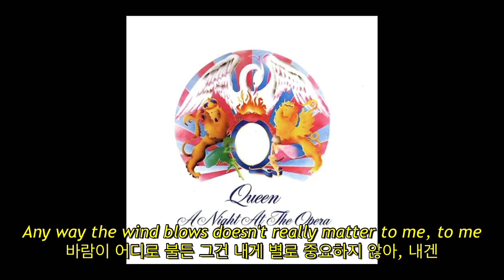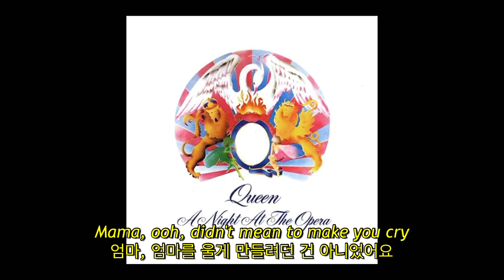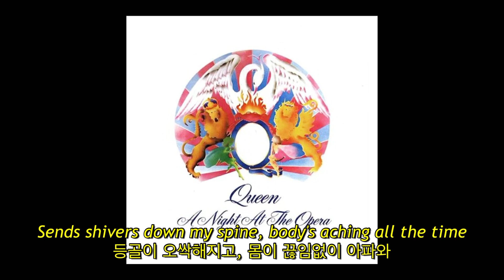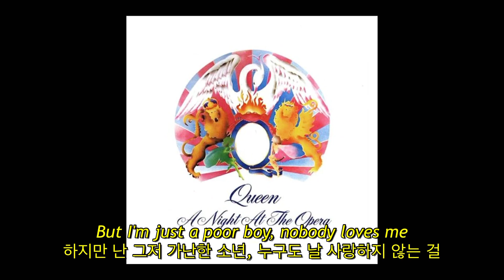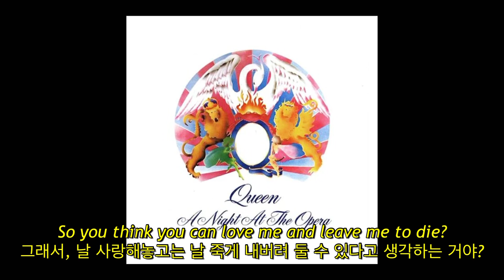Queen - Bohemian Rhapsody (자막, 한글 가사, 해석, 번역, lyrics, KOR SUB)